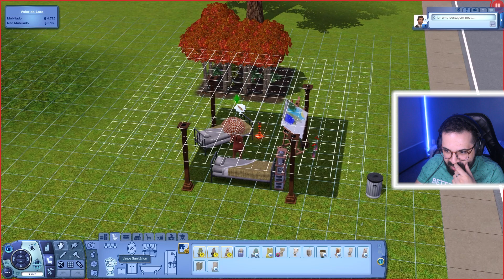A PRIMEIRA AMIGA DELA! 🤗✨ | THE SIMS 3 | A ADOLESCENTE FUGITIVA | EP. 7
Eu me chamo Thales e hoje vamos de A PRIMEIRA AMIGA DELA! 🤗✨ | THE SIMS 3 | A ADOLESCENTE FUGITIVA | EP. 7

💢 Desafio da adolescente fugitiva (The Sims 3) modificado por Thatales 💢

👉 História do desafio

Neste desafio, você interpreta uma personagem que foge da casa dos pais após descobrir que está grávida. O motivo da fuga é a não aceitação da gravidez na adolescência por parte dos pais, ameaçando tirar o bebê da adolescente e doar para outra família. Sendo assim, ela decide fugir de casa (quando o bebê já tem 4 anos), pois não queria perde-lo. Durante o planejamento da fuga, a adolescente roubou uma certa quantia em dinheiro dos seus pais e roupas. O objetivo é sobreviver e construir uma nova vida para si e seu filho, ganhar um bom dinheiro, ter um parceiro(a), ter mais filhos e assim por diante.

👉 Como iniciar

No início do desafio, a adolescente já tem parido o bebê, portanto, a adolescente e seu bebê devem morar sozinhos em algum lugar de qualquer vizinhança (para dar mais realismo, podem ser criados os pais da adolescente em uma outra casa, e deixar eles com uma relação ruim), tendo uma quantia em dinheiro e precisando começar a vida do zero (sem casa, sem nada, só um terreno, precisando construir tudo).

👉 Regras

- Crie uma família composta de apenas uma adolescente e um bebê.
- Tenha apenas 1000 simoleons.
- Está liberado qualquer tipo de ganho de dinheiro, mas em algum momento da vida (você decide), será necessário entrar em uma carreira e chegar no nível máximo dela.
- Objetos coletados pelo mundo só podem ser vendidos se custarem no máximo 200 simoleons. Se custarem mais que esse valor, não é permitido vender.
- Ter pelo menos mais 1 filho.
- Não deixe nenhuma criança ser levada pela assistente social.
- Você precisa ter ‘’ambiciosa’’ e ‘’familiar’’ como seus traços.
- Não é permitido usar macetes para ganhar dinheiro fácil.
- Quando se casar, o marido ou a esposa só pode trazer no máximo 1000 simoleons (se trouxer mais, remova com código).

👉 Fim do desafio

O desafio acaba quando:
1. A personagem principal chegar no nível máximo da carreira escolhida.
2. A personagem principal falecer.
3. Seu primeiro filho tornar-se adulto.
4. A família juntar 500 mil simoleons.

✨ Completando 1 objetivo você finaliza com medalha de ferro.
✨ Completando 2 objetivos você finaliza com medalha de bronze.
✨ Completando 3 objetivos você finaliza com medalha de prata.
✨ Completando 4 objetivos você finaliza com medalha de ouro.

🎁 Caixa postal

- Nome: Thales Feijó Dantas
- No: 52728
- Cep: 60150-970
- Cidade: Fortaleza, CE